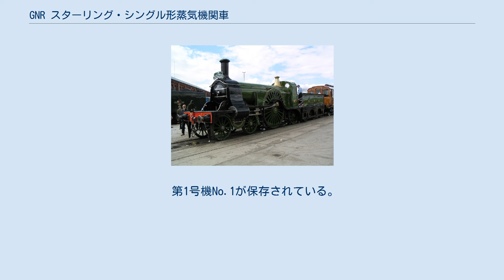GNR スターリング・シングル形蒸気機関車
グレート・ノーザン鉄道スターリング・シングル形蒸気機関車（グレートノーザンてつどうスターリング・シングルがたじょうききかんしゃ）は、イギリスの鉄道会社であるグレート・ノーザン鉄道 (GNR) で使用されていた蒸気機関車の形式である。
 グレート・ノーザン鉄道の技師長であるパトリック・スターリングの設計による、急行旅客用機関車。
均整のとれた優美な外観から当時の英国機で流行していた車軸配置4-2-2（シングル・ドライバー）様式の最高傑作の一つと称されるほか、同社の看板特急であるフライング・スコッツマンの初代牽引機でもある。
 動輪の直径は8フィート1インチ（約2159ミリメートル）。
同時代のシングルドライバー機の中でも大型の部類に属し、8フーターの愛称でも知られていた。
スターリングの手による機関車のほとんどは高速走行時の安定性を重視して内側シリンダーによる動輪の駆動方式を採用していたが、スターリング・シングルほど長大な動輪では内側シリンダーを採用すると、駆動スペースの関係からボイラー重心を高くする必要があり、かえって安定性を損なうため、例外的に外側シリンダーを採用している。
また、重量の増加に対処して動輪の手前に2軸のボギー台車を登載し、これもスターリングの設計としては例外的な措置だった。
 第1号機No.1が保存されている。
 ^ a b 高畠 2005, p.161 ^ 高畠 2005, p.159